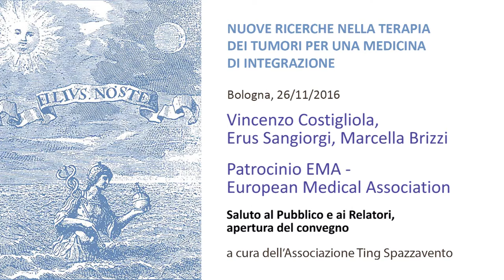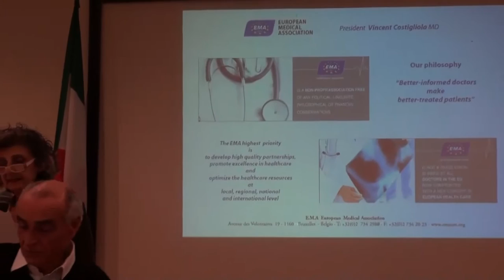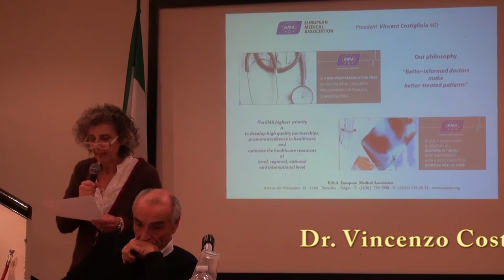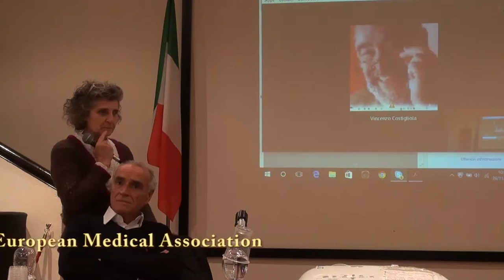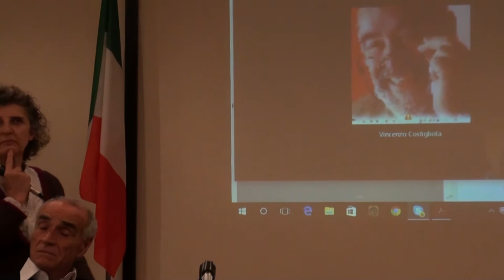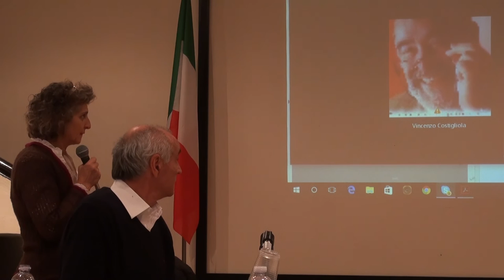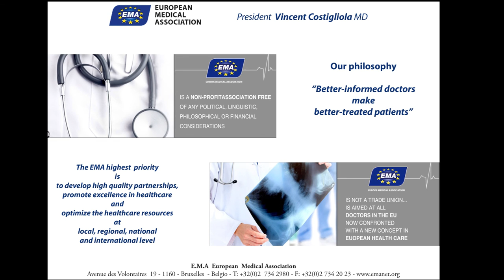01. dr.ssa Brizzi, dr. Costigliola, prof. Sangiorgi_apertura convegno